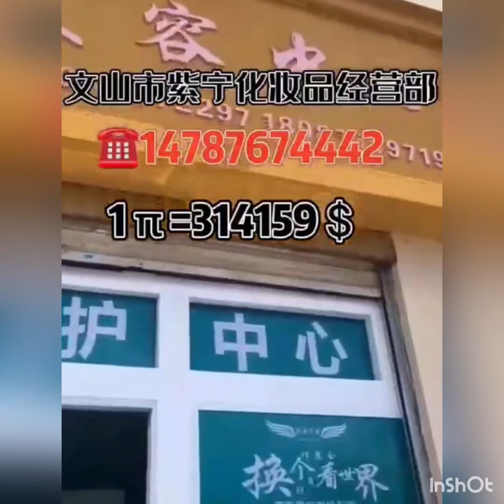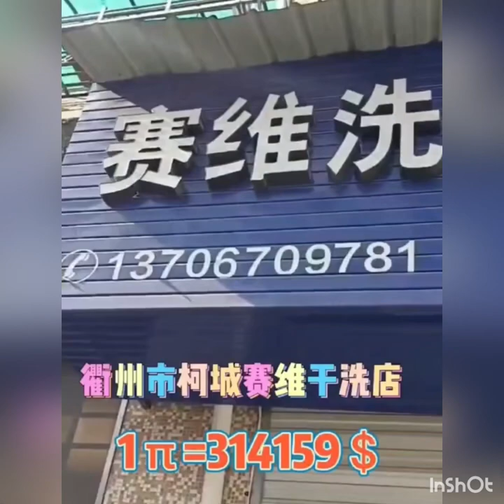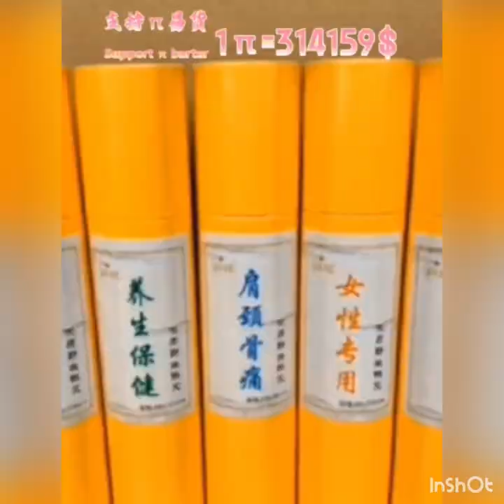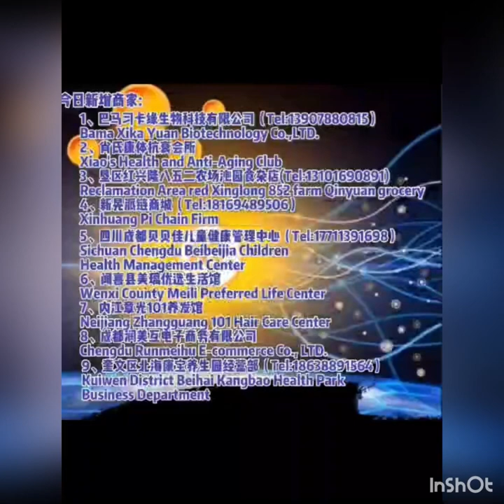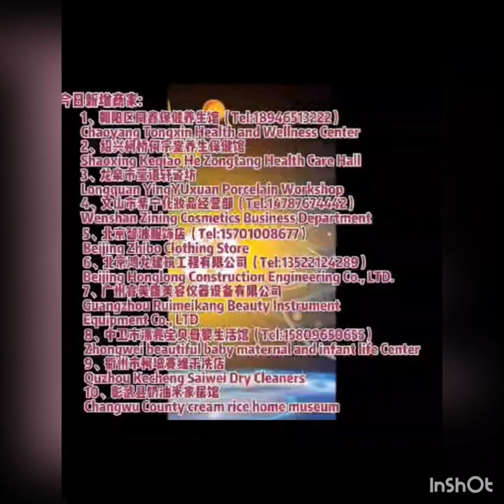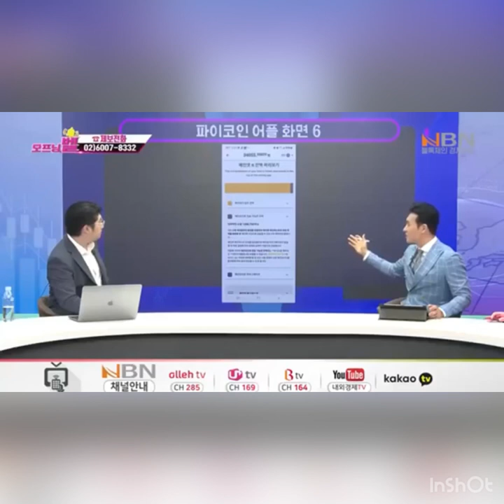❤❤️❤️Sự ồn ào của Pi trên thế giới ❤️❤️❤️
Xin chào cả nhà! Mời cả nhà xem tiếng vang của Pi trên thế giới. Tối nay sẽ làm video hướng dẫn cách tiêu Pi cho mọi người nhé 🥰🥰🥰